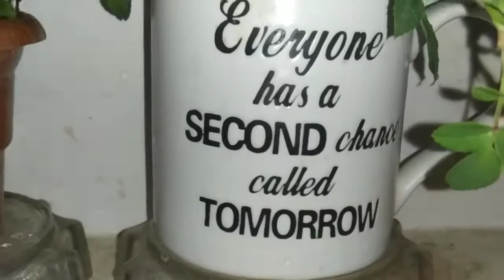Good Morning - Everyone has 2nd chance called 2mr.